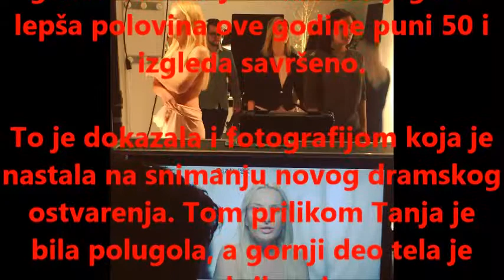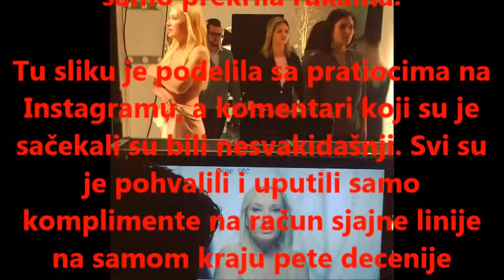GOLE GRUDI PREKRILA RUKAMA: Supruga Branka Đurića uslikana obnažena i izgleda savršeno!